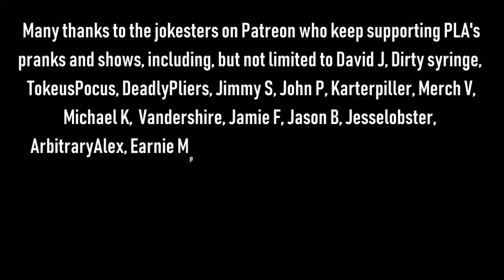The Snow Plow Show Episode 584 – Experimental Living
Today’s Roycipients get to experience brand new disrupting technologies such as gaseous forms of water and wireless technologies.

Show art photo by DeadlyPliers

Intro song by Beagle Dude

There will be a San Jose PCN meetup in April 2020

After intro song is Steveblazed by Jeff B, background music during the intro talking is by Jack Helliquinn, background music during the prank calls is Amber by ILoveLoops, background music during the voicemails is Strong In The Real Way by Arcade Unicorn, ending song is Ohio by Bonecage.